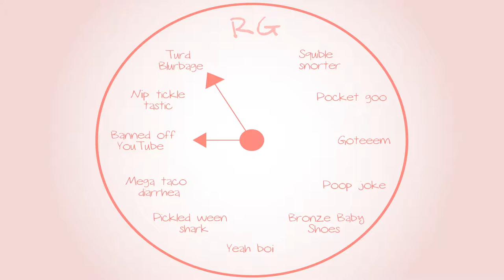Metroid Prime: Metroid Swamp A** - Part 36 - Royal Goobs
Actually, Elliot helped finish that joke perfectly.